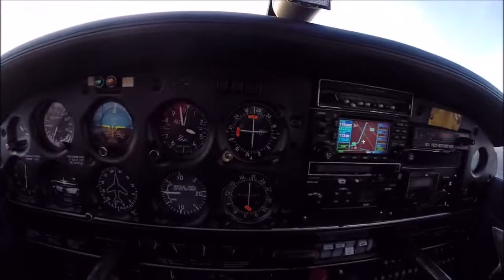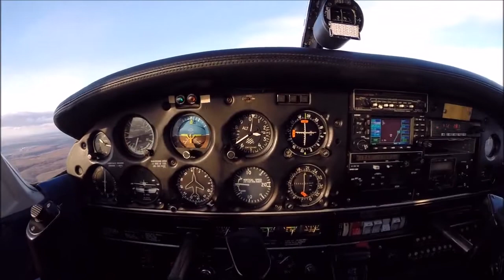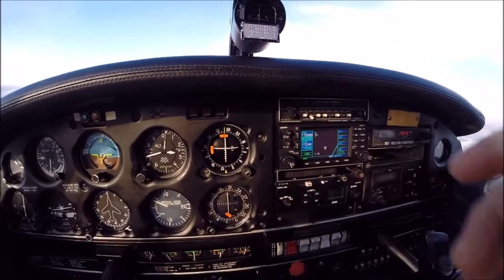Vol local Nancy Lorraine 07/02/21 "3"